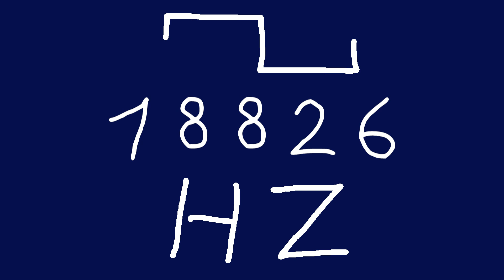18826 hz square